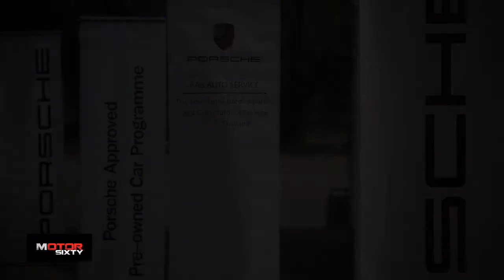Porsche Driver's Safety Training 2014 : ปอร์เช่ "อบรมขับขี่ปลอดภัย"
บริษัท เอเอเอส ออโต้ เซอร์วิส จำกัด ผู้แทนจำหน่าย รถยนต์ปอร์เช่อย่างเป็นทางการในประเทศไทย จัดกิจกรรม "อบรมขับขี่ปลอดภัย" ให้กับลูกค้าปอร์เช่ที่ซื้อจากทาง เอเอเอส